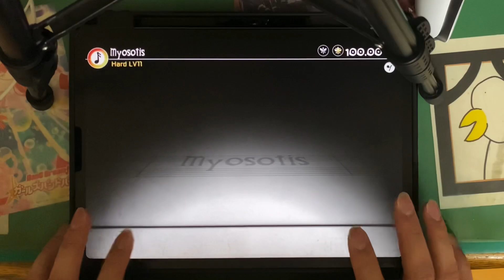[Deemo] Myosotis(Hard) All Charming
サビむずすぎ